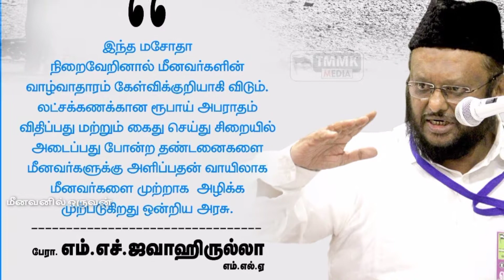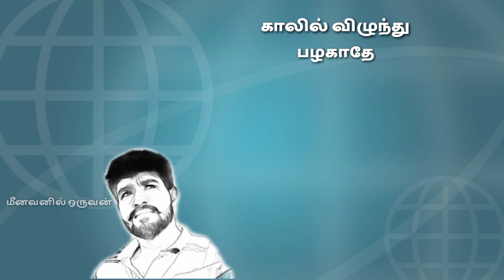மீன் வள மசோதா சட்டமா????? மீனவர் வாழ்வை நாசமாக்கும் திட்டமா?????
புயலோடு  போராடி
கடலோடு  உறவாடி
வாழ்வின்  விடியலுக்காய்  உழைக்க செல்லும் எங்களை
பிழைக்க வழியின்றி  செய்கிறது
இச்  சட்டத்தின் விதிமுறைகள்

கடலின் மறு எல்லை வரை சென்றும் கடினமாய் உழைத்தும் கடனாய்   கரை திரும்பிய நாட்கள்  ஏராளம்
இந்நிலையில்  12மைல் தூரமே  எல்லை  என்கிறீர்கள்

சிகரம் ஏறிச்செல்லும் எரிபொருளின்  விலையேற்றமும்
படுகுழியில் புதைந்து செல்லும்
மீன்களின்  விலை மதிப்பும்

இத் துயரங்களுக்கு  நடுவிலும்
கரை காணா தூரம் சென்று
சுட்டெரிக்கும் வெயிலில்  கருகி நின்று
கடும் குளிரில்  நடுங்கி நின்று
மழையோடும்,புயலோடும்
மாதக்கணக்கில் உறவுகளை  பிரிந்து வாட வரம் வேண்டியல்ல செல்கின்றோம்
வேறு வழியின்றியே செல்கின்றோம்

பன்னாட்டு மீன்பிடி கப்பல்களின்  வரிசையில்
எங்கள்  கட்டுமரங்களையும் இணைக்கச் சொல்கிறீர்களே
மாடி வீடும்  கூரை வீடும்  ஒன்றாகுமா?
கடலுக்கு செல்வதையும்  கரை  ஏறுவதையும் பதிவிட சொல்கிறீர்களே
கடலில் மீன்கள் கூட்டம் தென்பட்டால்  எங்கள் ஓட்டம் கடலைத் தேடி இருக்கும்
இதற்கிடையில்  பதிவு  செய்வது சாத்தியமா?
படகு முழுவதும்  மீன்களை நிரப்பி கொண்டு வந்தாலும்
அதற்கான ஊதியம் எங்களுக்கு கிடைப்பதில்லை
இதற்க்கிடையில்  மீனை பிடிப்பதற்கே  வரி கட்ட சொல்கிறீர்கள்

நாட்டிற்கென்று  வருவாய்
வருடத்தில்  60000 கோடி வரை மீனவர்கள் ஈட்டித் தருகின்றோம்  இருந்தும்...
கடலின் அடியில்  சுரங்கம்  அமைத்து
கனிம வளங்களை  அள்ளி குவித்திட
கடல் தாயை சினம் கொள்ளச் செய்து
இயற்கையால்  பேரளிவுகள்  வரும் என்பதை  அறிந்தும்
நாட்டின்  வீணான  ஆடம்பரத்திற்க்காய்
பல சூழ்ச்சிகள் செய்து
தடையாய் நிற்க்கும் மீனவ இனங்களை  ஒதிக்கி விடுவதே இச் சட்டத்தின் நோக்கம்
என்பது  வெட்ட வெளிச்சமாகின்றது

கடல் உழைப்பு  எங்கள்  உரிமை
அதை  பறிக்க நினைத்தால்
உலகறியும் மீனவர்களின்  வலிமை
மீனவர்களே.
ஒன்றிணைவோம்  நம் வாழ்வுரிமையை  காத்திட
துணிந்தெழுவோம்.